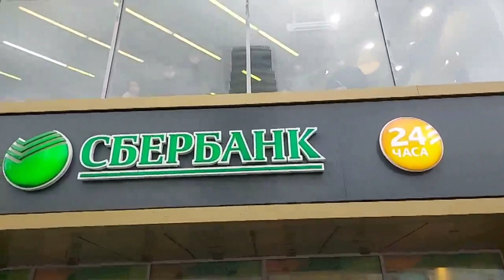Harinama Gaura Shakti 06.11.2021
Nagara Sankirtana on Moscow streets.

Hare Kṛiṣṇa Hare Kṛiṣṇa
Kṛiṣṇa Kṛiṣṇa Hare Hare
Hare Rāma Hare Rāma
Rāma Rāma Hare Hare